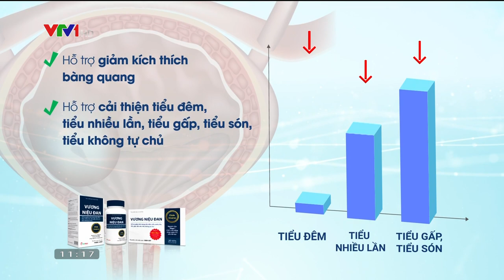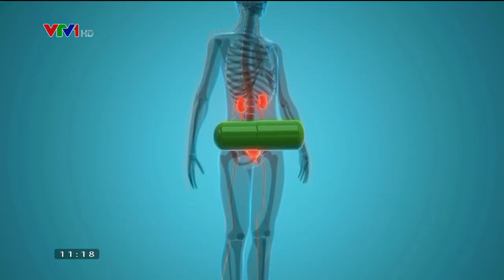Đài TH Việt Nam | VTV1 - Quảng cáo năm 2021 (27.12.2021)